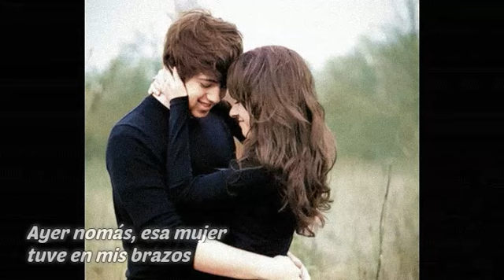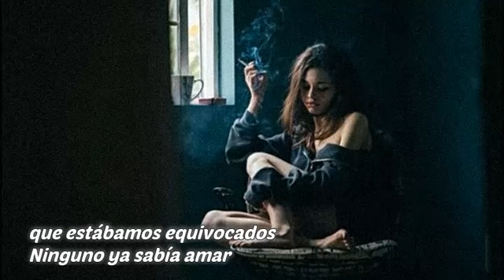Los Gatos - Ayer Nomás (Subtitulado)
Canción que fue incluida como lado B del disco lanzado el 3 de julio de 1967 en el que, como lado A se encontraba "La balsa", primer éxito del rock nacional argentino, y considerado como el momento de iniciación de ese movimiento cultural.